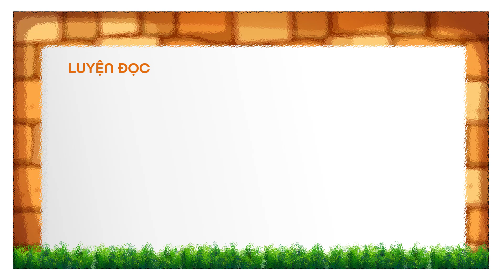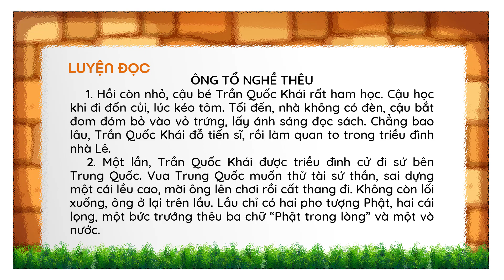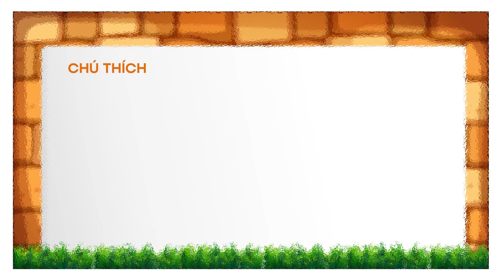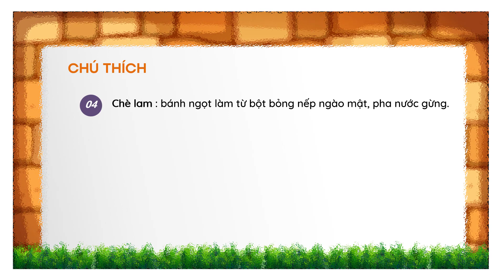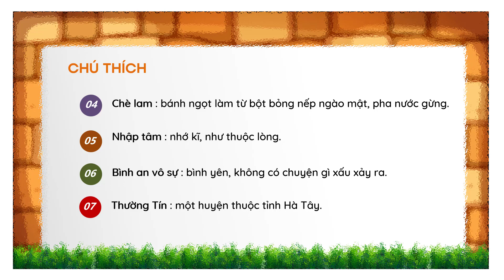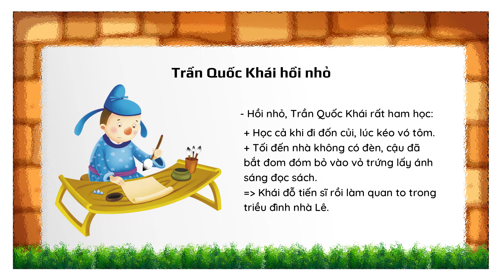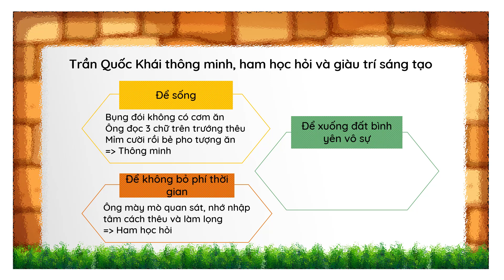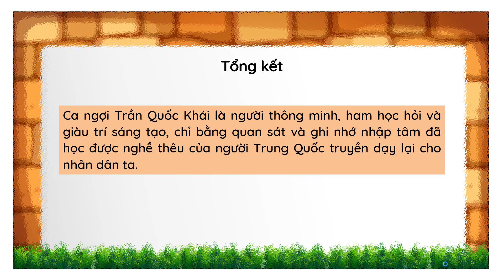Ông tổ nghề thêu - Tiếng việt lớp 3 [olm.vn]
Bài giảng chi tiết về bài tập đọc Ông tổ nghề thêu.
Qua đó giúp con thấy được sự thông minh, giàu trí sáng tạo và ham học hỏi của Trần Quốc Khái đã học và truyền dạy lại nghề thêu cho nhân dân ta.